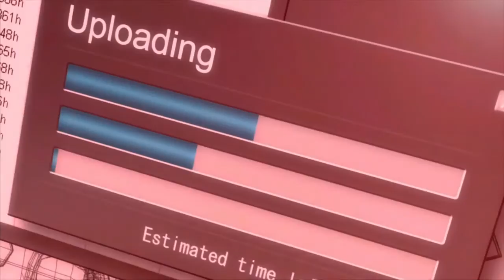Let's Play Street Fighter 4(vanilla) Arcade mode on Hardest 720p HD - That pesky CPU!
It's saturday so let's play the arcade mode found in Street Fighter 4(vanilla) in the hardest difficulty setting. This game has a ton of advantages over Super Street Fighter 4. First this game has the indestructible theme which I think is awesome, second the Ai puts up an actual fight, third it has a superior announcer and fourth the inputs feel slightly better than in SSF4. Overall this game is pretty good. I like Chun-Li in Ultra more though but this game got a ton of things right out of the gate.

Let's Play Street Fighter 4(vanilla) Arcade mode on Hardest 720p HD - Ai is tricky...